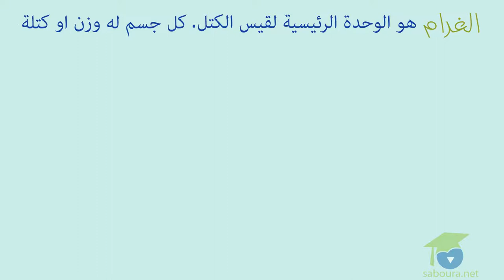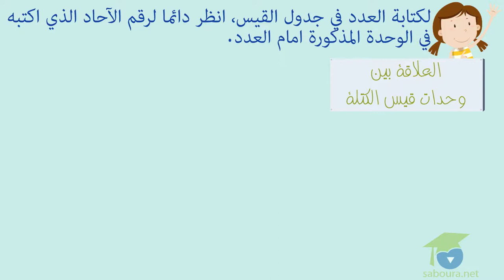مفاهيم سريعة - قيس الكتل